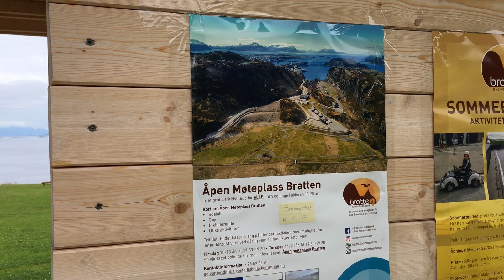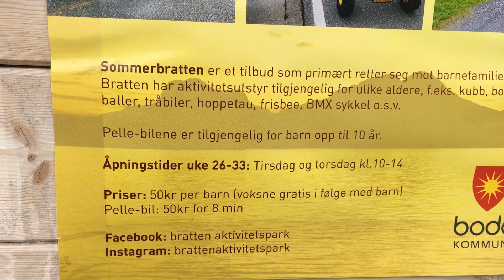Saltr Viking Marked Bratten Bodø 04,08 2019